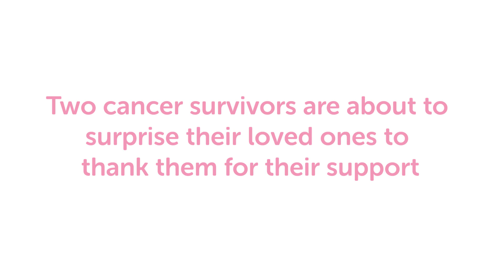Two cancer survivors surprise their loved ones to thank them for their support | Race for Life 2019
In a touching video, cancer survivors Chris and Esther have surprised their loved ones with a moving message, thanking them both for their support during a difficult time. According to new research published by Race for Life, nearly half (47%) of people diagnosed with cancer said they found it hard to ask for help from friends, family and colleagues after they were diagnosed.  Of the respondents who found it hard to ask for help, more than with 4 in 10 (43%) reported that they feared being pitied, followed by 3 in 10 (30%) naming pressure to stay strong around family and friends. This is despite 81% of respondents acknowledging they had a good support network of loved ones around them.*

Chris Pearce, 31, a pastoral care officer for children with autism from Northamptonshire was diagnosed with a rare lung cancer in 2014 that meant he needed half of his lung removed. Chris is now in remission and competing in body building world championships. He found it difficult to open up when he received his diagnosis.

Esther Fox, 56, a housing first officer for the homeless from Glasgow, was diagnosed with breast cancer in 2017 and is now cancer free. She struggled with showing her emotions at home, as she wanted to keep strong for her family.

For the first time, Race for Life events are now open to men, women and children of all abilities, joining together to beat cancer.  There are over 400 events across the UK between May and October, and all money raised supports research into all 200 types of cancer.

*All figures, unless otherwise stated, are from Censuswide. Total sample size was 500 UK adults who have been diagnosed with cancer. Fieldwork was undertaken between 8th April and 16th April 2019. The survey was carried out online. The figures are based on a representative (50:50) split of male: female respondents who’ve been diagnosed with cancer (aged 16+) with a natural fallout across other demographics.